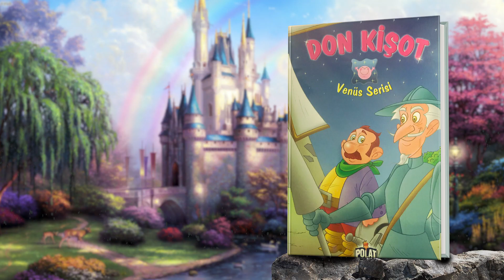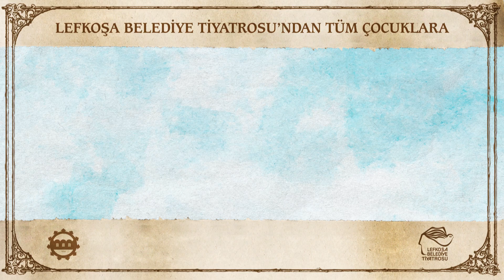LTB Sesli Kitaplar - Don Kişot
Seslendiren Cem Aykut